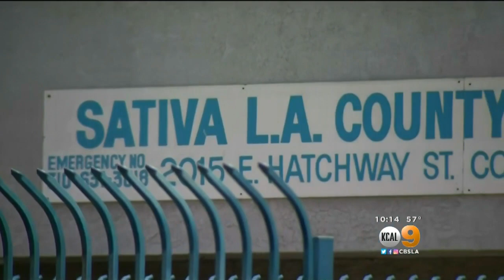Brown Water Situation Getting Worse In Compton, Willowbrook, Residents Say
Residents say their kids are scared to wash their hands and brush their teeth because the water is so brown. Rachel Kim reports.